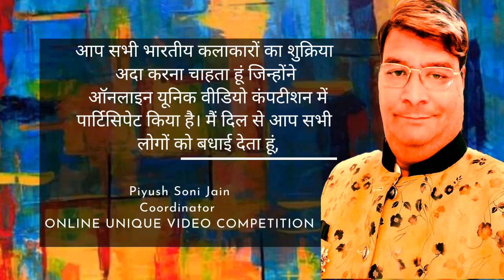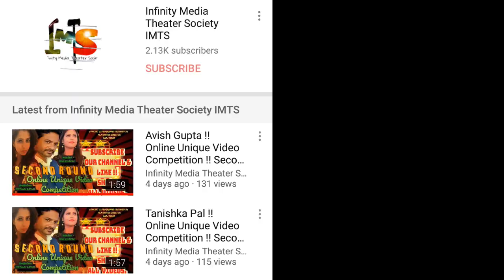Himani Bhat !! Online Unique Video Competition !! Final Round